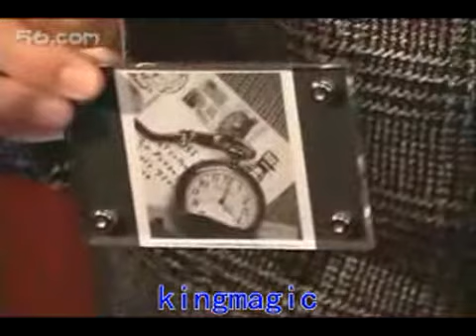Frozen In Time - Close Up Magic